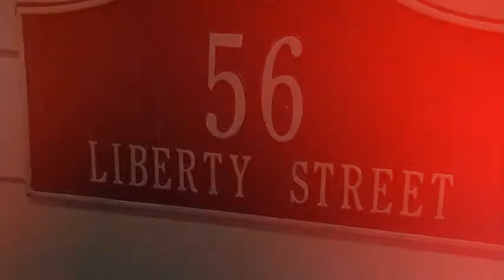Welcome to The Brentwood Rehabilitation & Healthcare Center - Danvers, MA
Here at the Brentwood Rehabilitation & Healthcare Center we are proud to provide the greater Danvers community and surrounding areas with an exceptional continuum of care featuring Subacute Rehabilitation with specialty Orthopedic, Respiratory and Cardiac programs that deliver remarkable results; as well as Long-Term, Respite and Hospice Care.

Under new ownership, The Brentwood fuses the latest medical advances and technology with a comprehensive team approach that focuses on the entire individual – taking into account the overall emotional and physical wellbeing of every patient. The Brentwood is under the auspices of Marquis Health Services – a three-generation family-owned healthcare management firm that has distinguished itself by revolutionizing Subacute Rehabilitation & Skilled Nursing Facilities throughout the Northeast. Marquis Health Services has a proven track record of infusing facilities with new vitality, while leveraging the facility’s intrinsic strength and impact and establishing deep-seated relationships in the local community and with area hospitals.